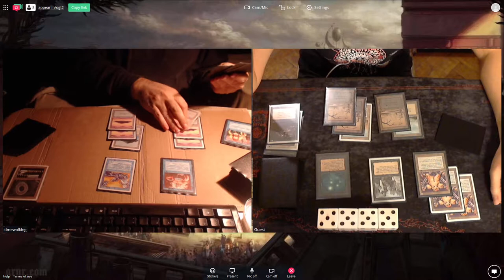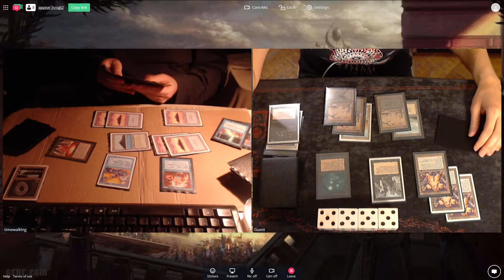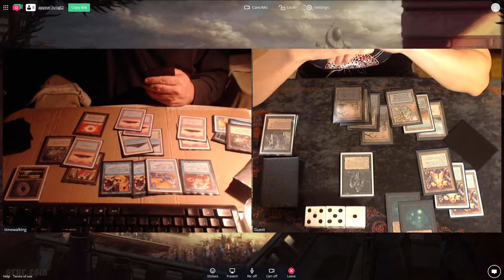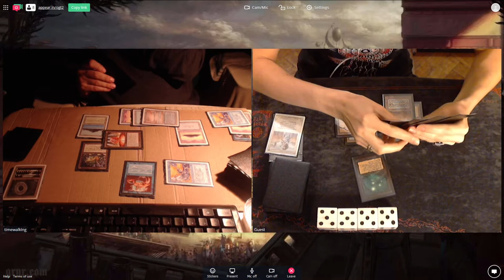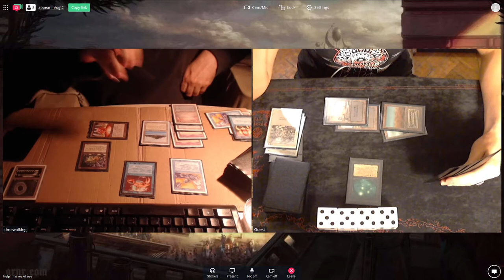OGT2 Gael (Turbo Amnesia) vs Olga Dushina (Deadguy Ale) - November 2017 Online Tournament